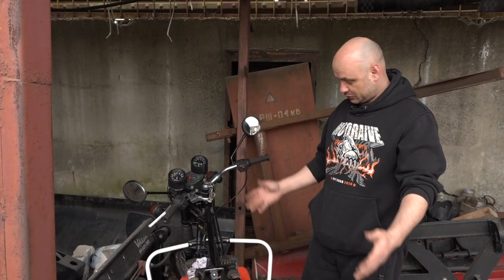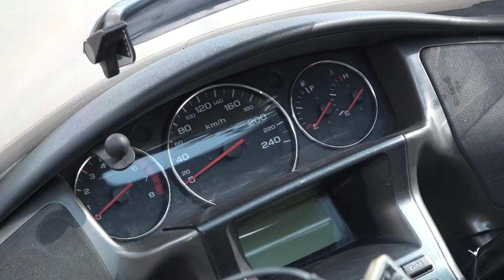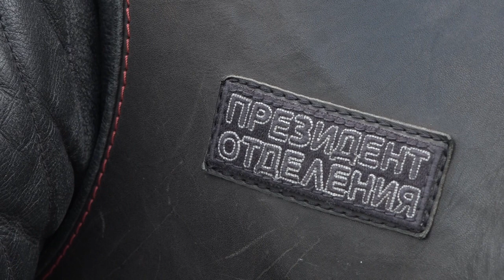Открытие мотосезона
Уже почти 30 лет одинцовские байкеры отмечают открытие нового мотосезона в первый день мая. Этот год не стал исключением. На центральной площади Одинцова одновременно можно было увидеть около сотни железных коней. В честь старта мотосезона байкеры проехали по главным улицам города.